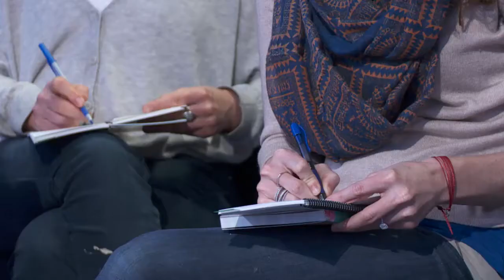Goal-Setting for Your Best Year Yet® with Dory Willer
Dory Willer guides you through a goal-setting practice that promises to help you have Your Best Year Yet

Executive business coach, Dory Willer, gives you and inside look at her course on personal, professional and business goal setting.

Willer is senior member of the Your Best Year Yet® team. Your Best Year Yet is a system designed to help you set goals and craft plans for achieving them. In this course, Willer explains the system's fundamentals and works with individuals to apply them to their businesses and lives.